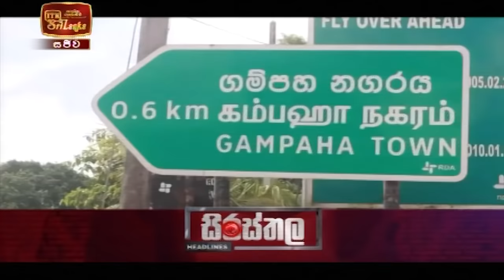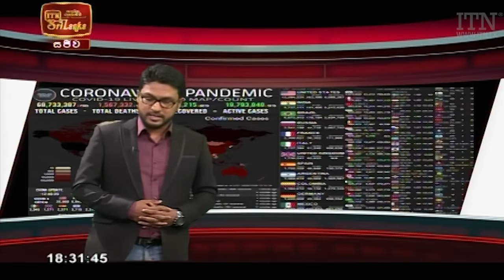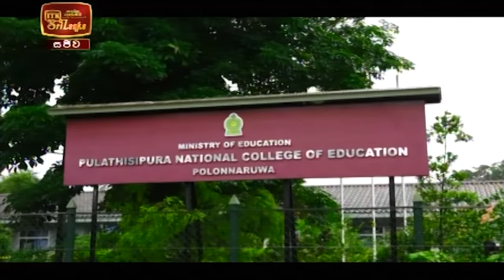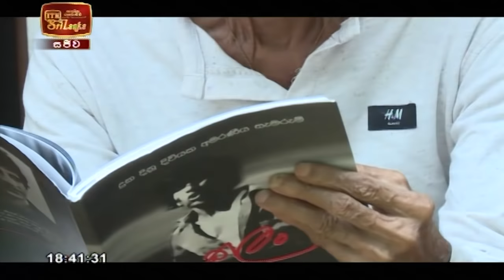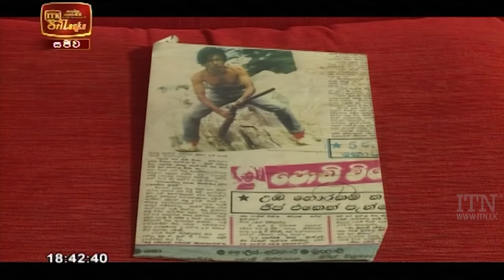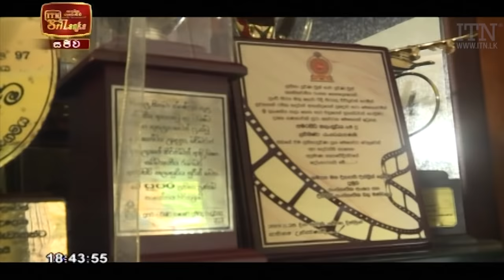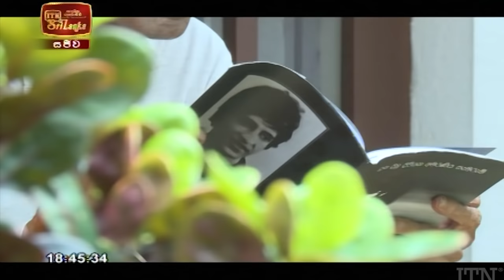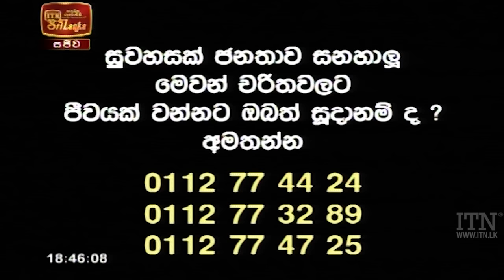ITN News 2021-01-02 | 06.30 PM